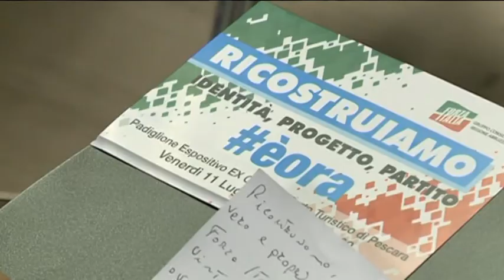Antonio Razzi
Riunione vertici regionali di Forza Italia